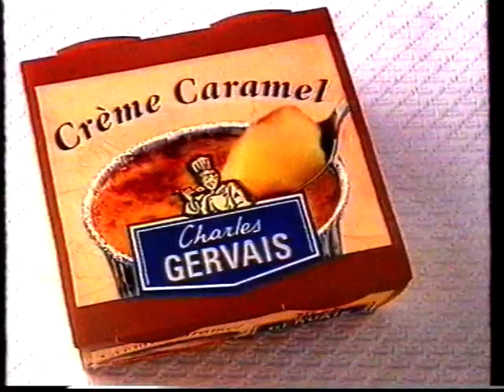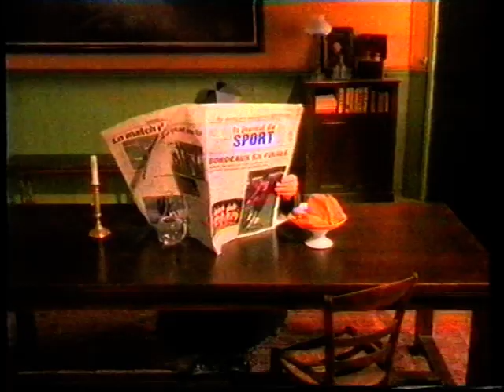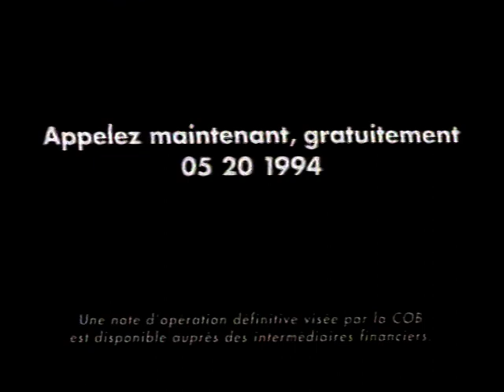France 3 - 1994 - Séquence